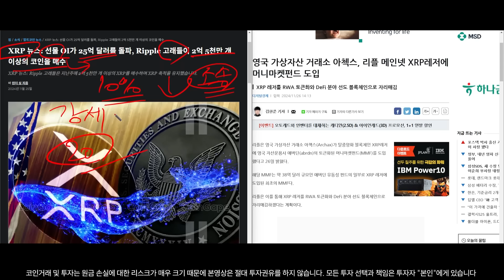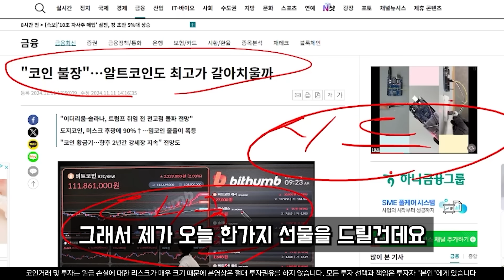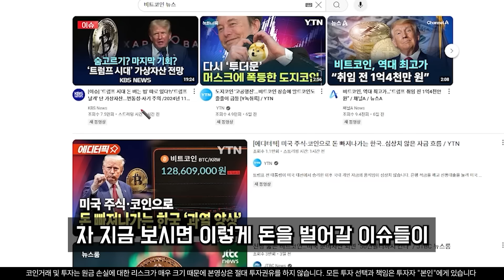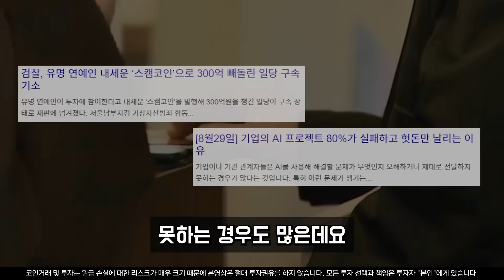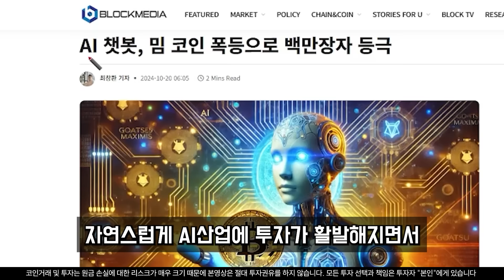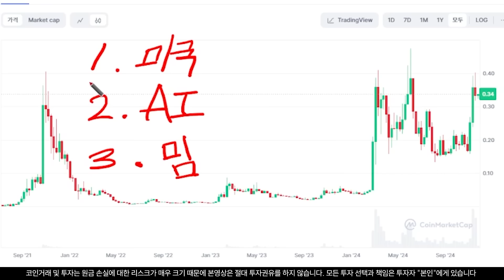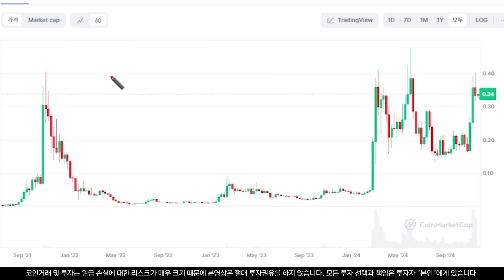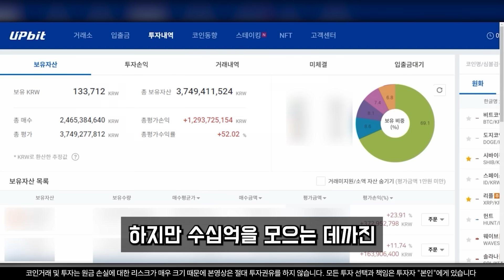[ 리플코인 ] 긴급! 내일까지 '이 가격'으로 터집니다! 긴급 이슈 꼭 확인해주세요!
비트코인 및 알트코인 무료정보를 받아가기👇

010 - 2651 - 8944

이쪽으로 '추천' 문자 ✉ 남겨주세요

✔ 투자 판단에 도움을 줄 무료 자료 제공 (금전 요구 X, 유료 X)
✔ 개인 투자자에게 맞춘 친절한 상담 서비스
✔ 비트코인, 알트코인 트렌드 분석 리포트 제공
⚠ 본 콘텐츠는 투자에 대한 참고 자료입니다.
모든 투자는 신중하게 본인의 판단에 따라 진행해주세요.
본 영상은 투자 손익에 대해 법적 책임을 지지 않습니다.